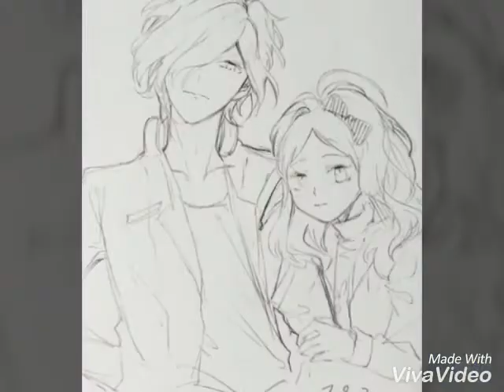Subaru x yui